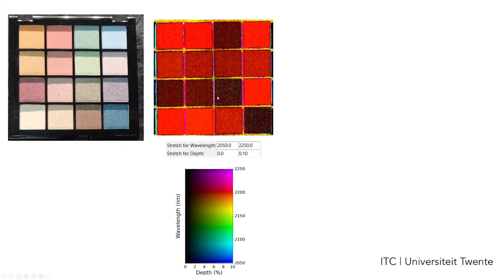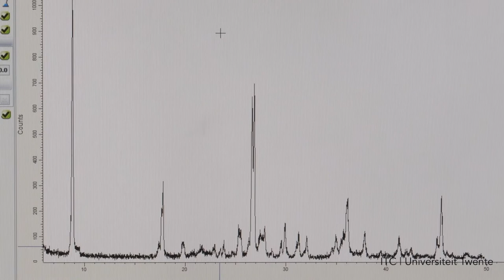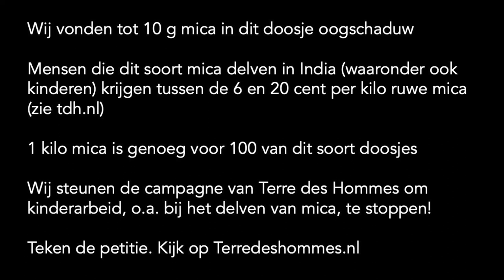Mica in oogschaduw (ITC, UTwente, NL)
Mica is een veelgebruikt mineraal in allerlei alledaagse produkten. Maar zit er inderdaad mica in oogschaduw? Hoeveel dan? En wat voor mica? Wij zoeken het uit, voor Terre des Hommes...

Ter ondersteuning van de campagne van Terre des Hommes tegen kinderarbeid, bijvoorbeeld in het delven van mica in India.

Opgenomen bij de afdeling Applied Earth Sciences, Faculty of Geo-information Science & Earth Observation, Universiteit Twente. Toegepaste methodes: Shortwave Infra-red image spectroscopy & X-ray powder Diffraction (XRD) spectrometry.